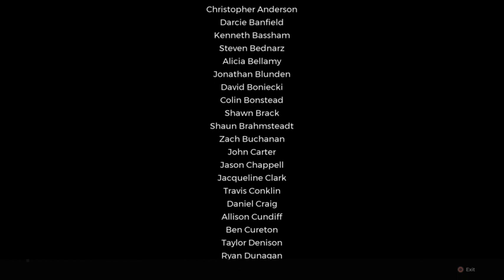(eng / 18+) aheses to aheses part 6 lukafa and merrick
last story installment now to grind